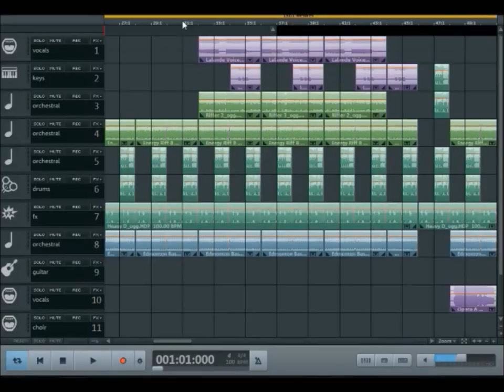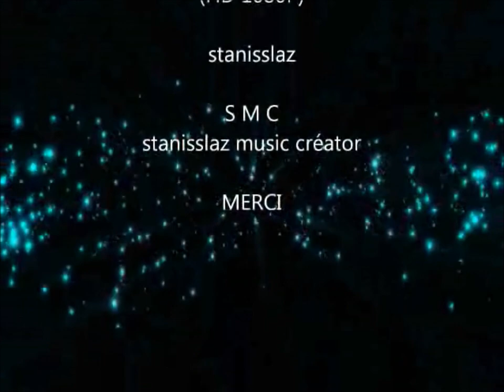Musicmaker 2019 - Paranormal Acitivity - ( -12 ans/years)